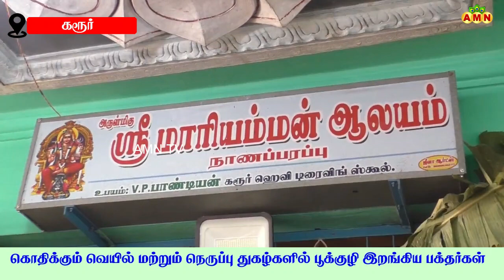அருள்மிகு பழனி ஞான தண்டாயுதபாணி சுவாமி திருக்கோயிலில் சித்ரா பௌர்ணமி முன்னிட்டு சிறப்பு பூஜை.